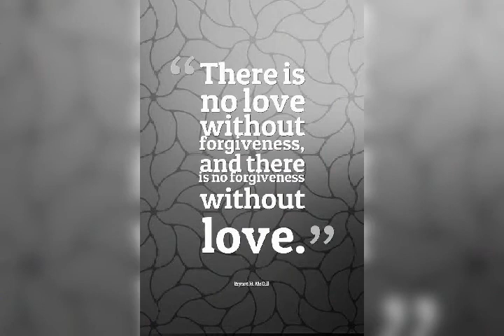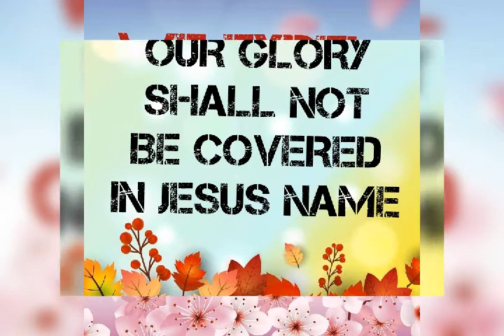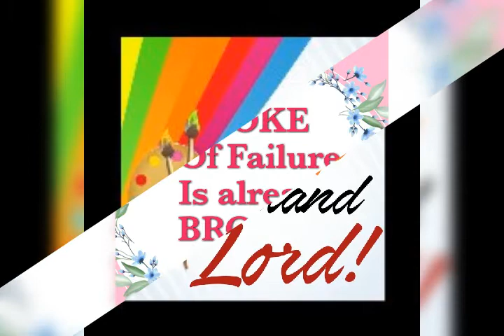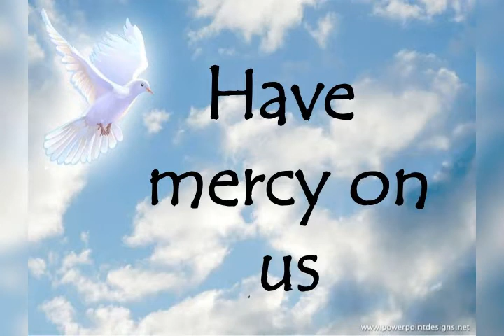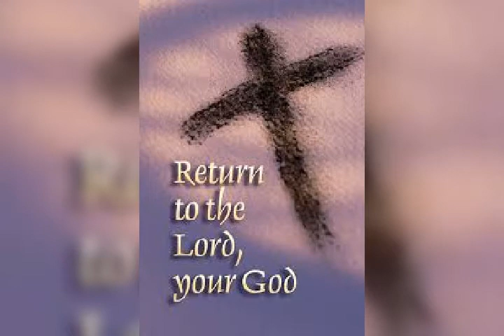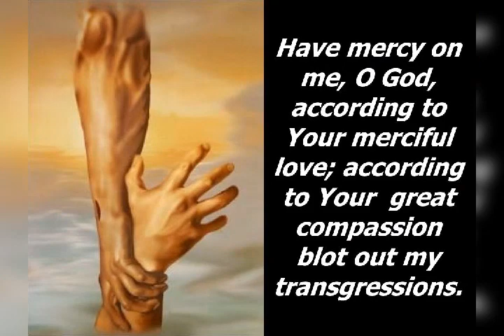LET US RETURN by Omo-Okun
Okun Music by Emma Toba Ajibola